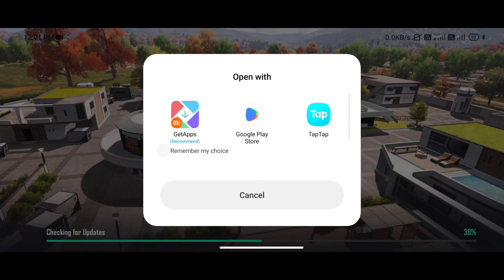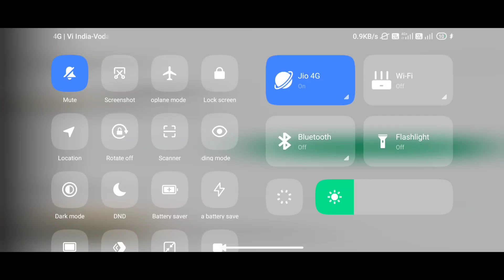Pubg New State Optimizing Problem FIX ! Optimization Problem in Pubg New State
this video is about how to fix optimization problem in pubg new state how to fix 832 optimization problem pubg new state auto game crash